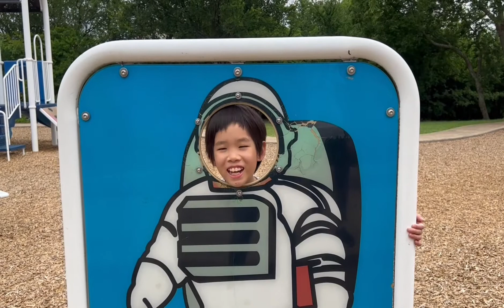I believe by Zhao with BGM 0530